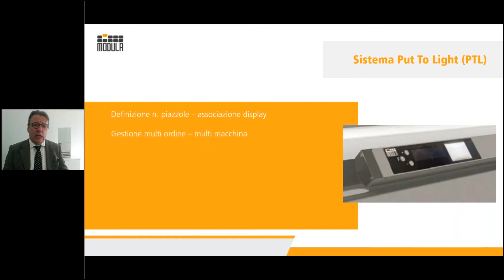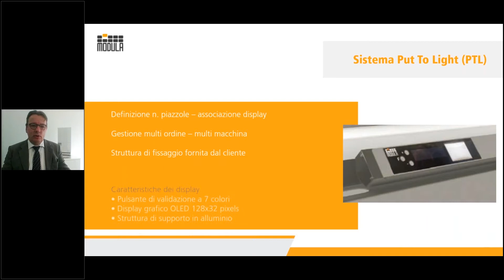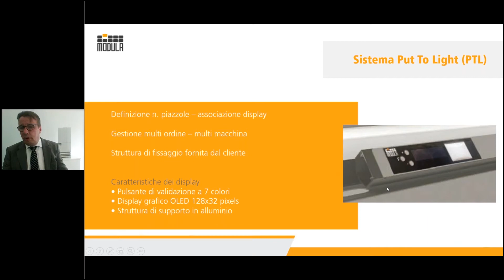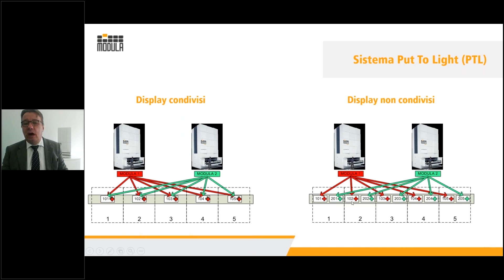Come funziona il sistema Put to Light in un magazzino automatico? La nuova frontiera del picking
Durante la sesta edizione digitale de “L’innovazione nella Supply Chain”, Gianluca Grandi, Software Sales Manager di Modula, ha presentato il nuovo sistema Put to Light, una soluzione avanzata che rivoluziona la preparazione degli ordini.

Grazie a display luminosi integrati con il software Modula WMS, il sistema guida visivamente gli operatori nelle operazioni di picking, permettendo di:
✅ Gestire più ordini in contemporanea
✅ Ridurre drasticamente i tempi di prelievo
✅ Aumentare precisione e produttività
✅ Ottimizzare ogni centimetro del magazzino verticale

Touch screen, luci intelligenti e wearable rendono il processo più intuitivo e veloce, migliorando l’efficienza operativa e riducendo lo stress degli operatori.

Scopri come il Put to Light Modula può trasformare la tua logistica ➡️

Chi siamo
Modula è il nome dell’azienda italiana che progetta e produce magazzini automatici verticali e orizzontali ideali per ogni settore e ambiente industriale. Dal 1987 Modula è un esempio di eccellenza manifatturiera all’insegna dell’innovazione.